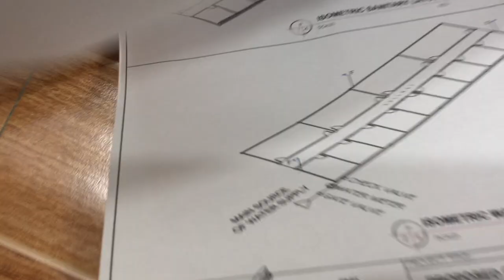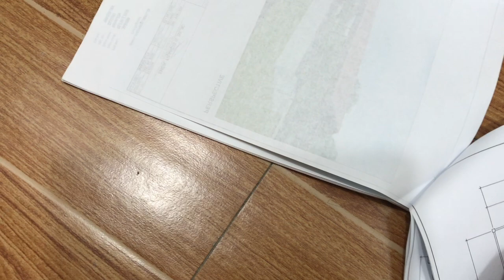New Piggery Building Design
Take a look at a piggery house design and construction in a modern piggery farm.